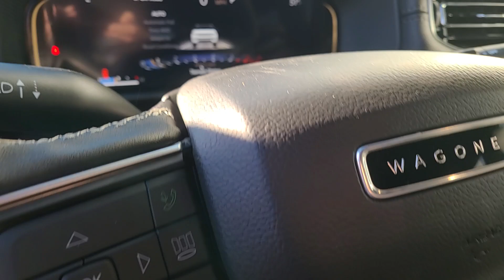2024 Jeep Wagoneer MA Dartmouth, New Bedford, Fall River, Wareham, Fairhaven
New 2024 Jeep Wagoneer  available at Colonial South CJDR located in 42 State Rd, Dartmouth, MA, 02747. Servicing the Dartmouth, New Bedford, Fall River, Wareham, Fairhaven area.